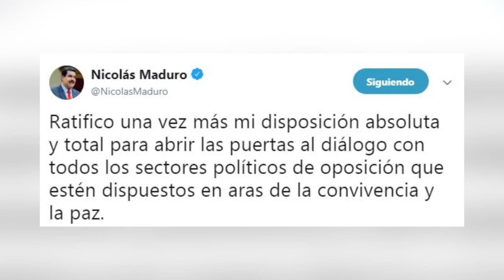Machado: Quien se reúna con Zapatero no representa a la verdadera oposición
La Coordinadora Nacional de Vente Venezuela, criticó la visita al país del expresidente Zapatero